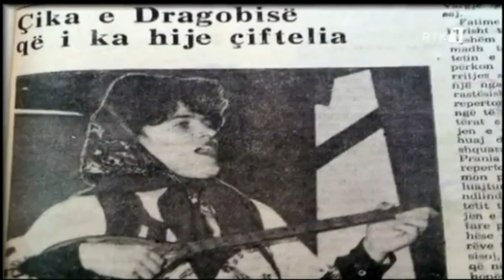FATIME SOKOLI - O KCE MOJ CIKE. e Plote.V1971.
kete kenge e kisha ne kete kanal por vetem gjysmen e saj nderkohe ketu eshte e plote.